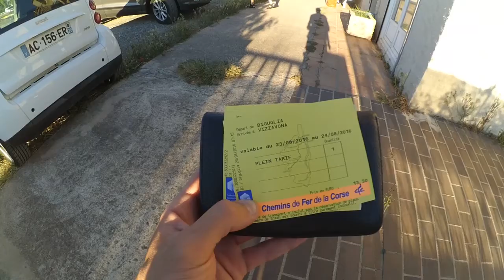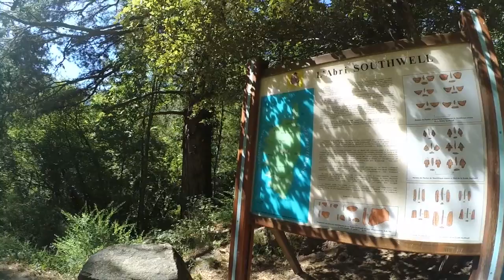[Geek vs. Wild] En train jusqu'à Vizzavona... - 23-08-2016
Une envie étrange mais présente depuis longtemps : prendre le train jusqu'à Vizzavona ! Besoin de prendre son temps peut-être...
Besoin de choses simples certainement, avec une visite à l'abri Southwell ainsi qu'à la cascade des Anglais...